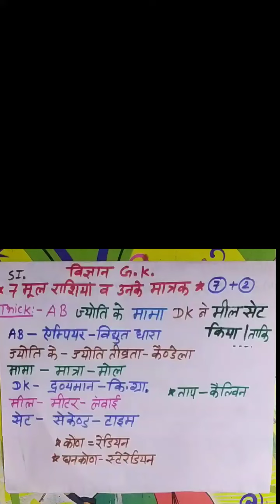विज्ञानgk 7मूल मात्रक व पूरक मात्रक याद करें trick से by kirpal sir